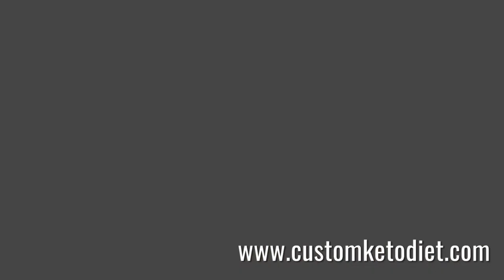Diet recipe 35 Keto Garlic & Herb Bread Sticks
Keto Garlic and Herb Bread Sticks

Preparation time: 10 minutes
Cooking time: 6 minutes
🍽 Servings: 4 bread sticks

Ingredients:
1/2 cup shredded Mozzarella
1/2 cup Almond Flour
1 tsp minced Garlic
1 Tbsp chopped Parsley
1 Egg Yolk

Procedure:
1) Blend all the ingredients together in a bowl.
2) Lightly knead the mixture into a smooth dough.
3) Divide the dough into even-sized balls then roll each out into sticks.
4) Put the sticks in a baking sheet lined with parchment.
5) Bake for 6-8 minutes at 220C.

➡️ Nutritional Information:
Fiber - 1.8g
ketosis
dieta keto
keto meals
keto plus
keto foods
keto diet explained
keto cookies
carb manager
keto weight loss
slimfast keto
keto boost
regime keto
vegan keto
keto chocolate
keto cereal
keto fruit
keto tone
keto tablets
low carb cereal
keto bhb
shark tank weight loss
keto slim
easy keto meals
keto ultra
lazy keto
reddit keto
ketogenic accelerator
keto yogurt
keto lean
keto fast
keto advanced
keto slim rx
keto menu
keto shark tank
keto os
low carb yogurt
keto vegetarian
diet doctor keto
vital keto
keto egg fast
pure keto
dr berg keto
keto ignite
keto liquid
keto fuel
keto cheese
chick fil a keto
keto oatmeal
keto friendly
keto max
keto sugar
keto meals delivered
keto plan
keto rice
easy keto
keto trim
alka tone keto
keto power
maxwell keto
keto milk
low carb drinks
keto top
low carb chocolate
pan keto
7 keto
keto cycle
ketotarian
keto 6
keto fats
net carbs keto
keto milkshake
keto life
keto mayo
keto bar
keto cleanse
keto protein
keto daily
keto fire
kfc keto
keto rapid max
gnc keto
perfect keto bars
chipotle whole30
keto 101
keto 6x
keto shred
subway keto
psyllium husk keto
ketoflex
1200 calorie keto meal plan
ketolean
keto karma
diete keto
costco keto
keto lifestyle
keto factor
keto flex
keto taco
truvia keto
lazy keto diet
keto carbs
healthy fats for keto
keto energy
keto costco
regal keto
keto salts
keto diet shark tank
keto clarity
power keto
strong keto bhb
keto go
super keto
trader joe's keto
keto bodybuilding
keto doctor
pure plus keto
keto formula
keto list
dr oz keto diet
keto 30
keto diet fruit
healthy keto
keto max 800
just keto
fantastic keto
essential keto
liquid keto
dr berg keto diet
biofluxe keto
keto nutrition
keto frosty
keto original
rapid keto
keto up
wingstop keto